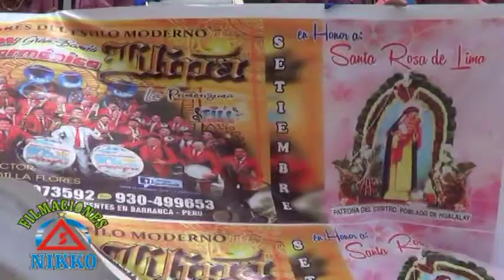Hualalay 2019 Bandas Filarmonica LLipa y Banda Musical Pomapata